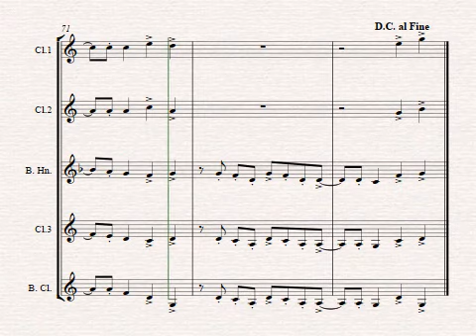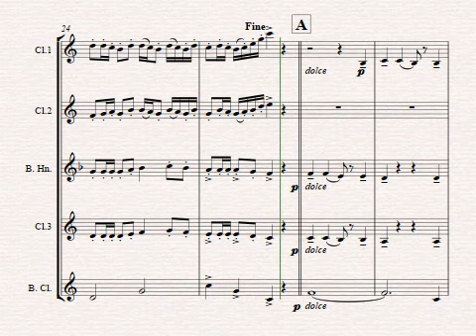Fest Fanfare - Classical Festive Fanfare - Opener - Clarinet Quartet